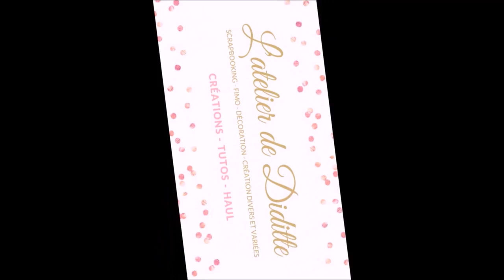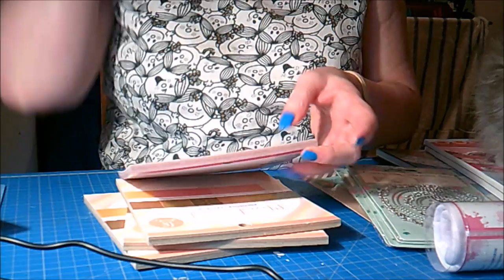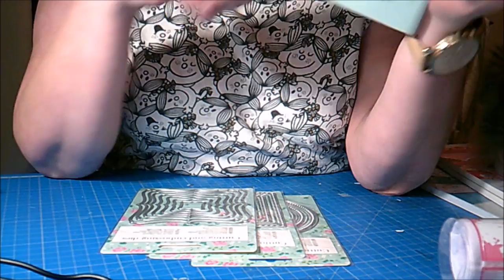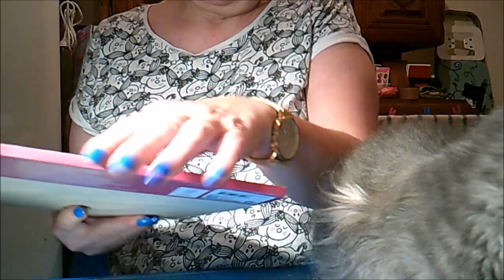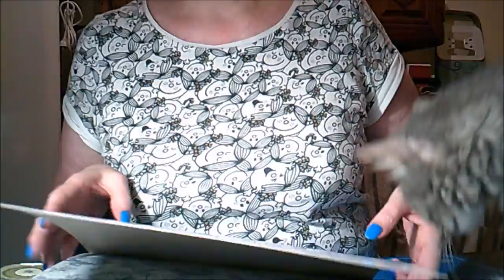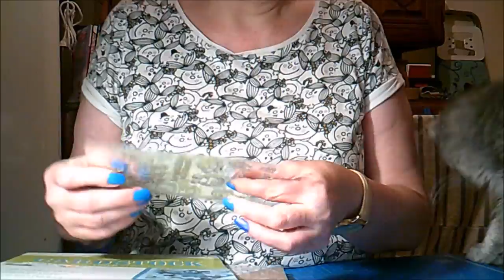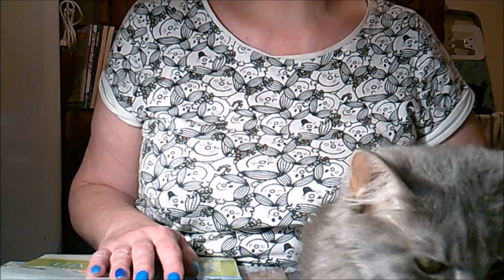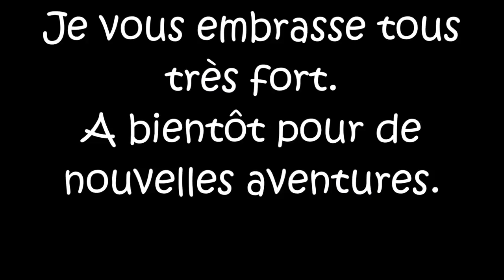Haul Action et Aliexpress